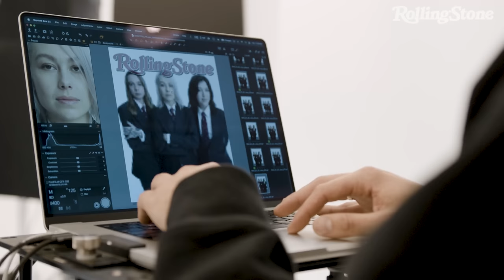The Making of The Cover: Rolling Stone's boygenius Shoot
Key creatives involved with Rolling Stone's boygenius cover shoot talk about the vision and production it took to recreate iconic Nirvana imagery for the cover.